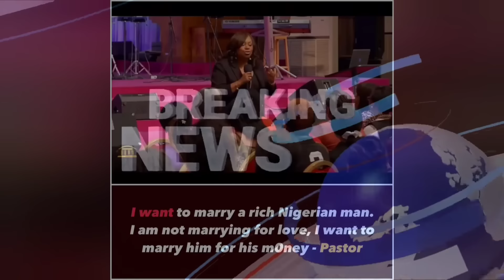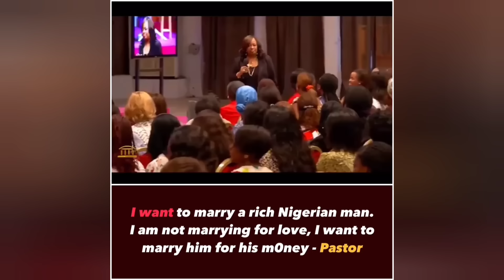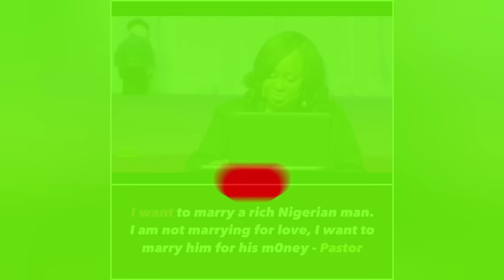"I want To Marry A Rich Nigerian, I Don't Care If He's Fat Or Short" - Black American Female Pastor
** APPEAL **